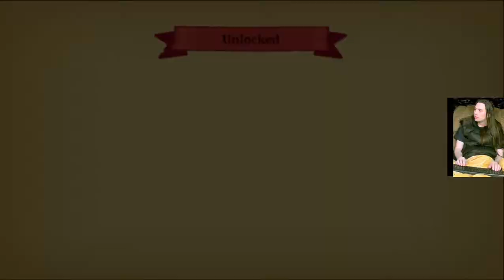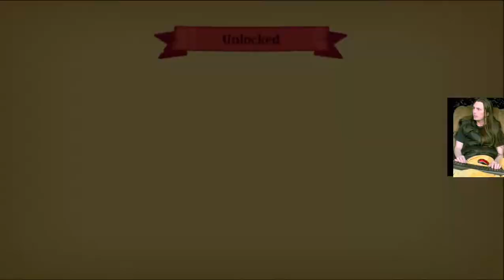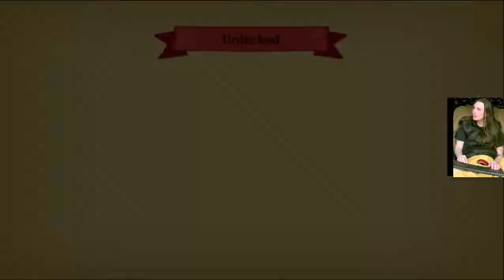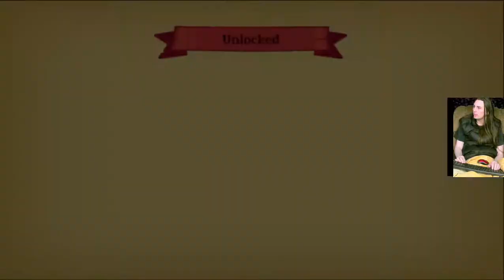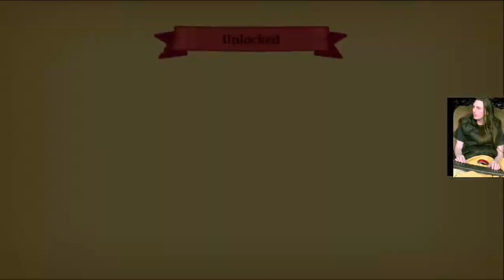Nobody Saves the World Let's Play Part 8